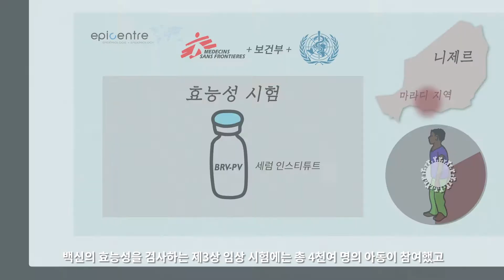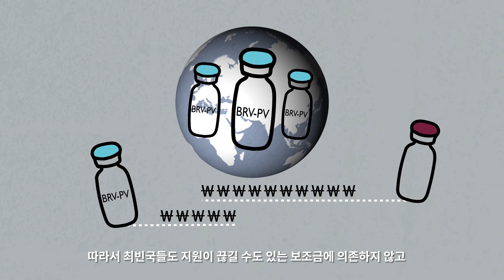2017년 3월 활동보고서 | 로타바이러스: 설사로 인해 사망하는 세계 수천 명의 아동을 지켜줄 신종 백신